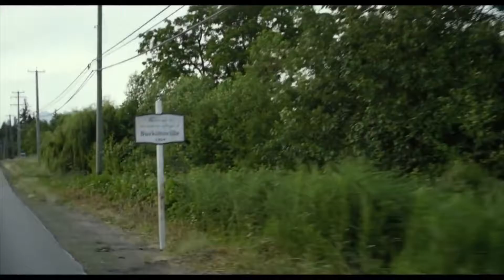BLAIR WITCH MOVIE REVIEW - POOBRAIN MOVIE REVIEWS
After discovering a video showing what he believes to be his vanished sister Heather, James and a group of friends head to the forest believed to be inhabited by the Blair Witch.